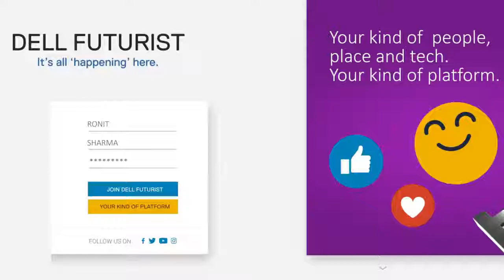Dell Futurist Your kind of people, place and tech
Dreamcatchers India